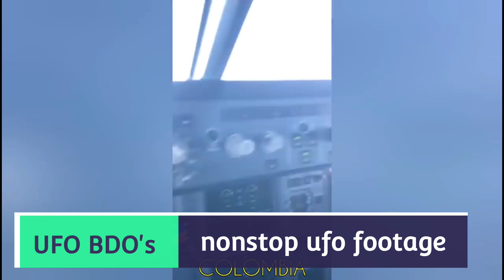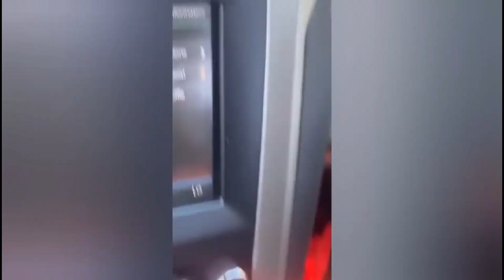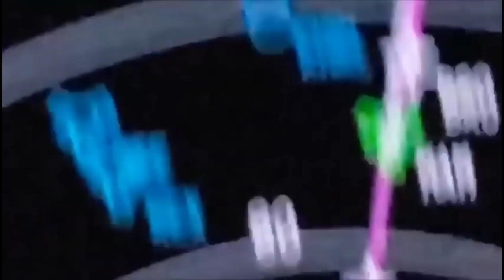UFO BDO's nonstop footage, music by Samuel ali